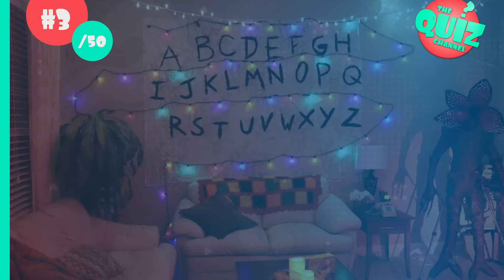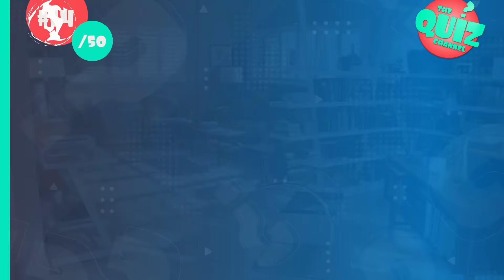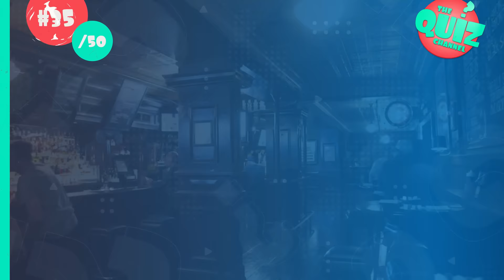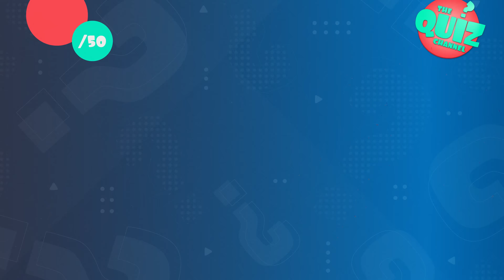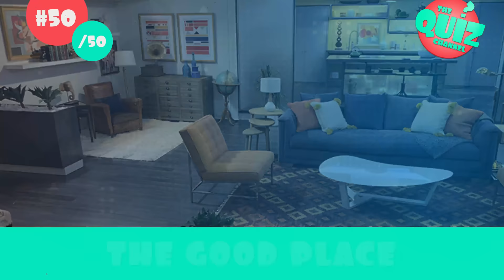Guess the TV Show by the Setting | TV Show Quiz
Can you guess the TV show by where it is set? Let's find out in the guess the TV show by the set quiz!

For this guess the TV show quiz, I have lined up 50 photos of empty sets and key locations in TV shows. You will see the images one by one, and your challenge is to guess the TV show by the setting! How many TV shows can you guess by the set?

I hope you enjoy guess the TV show by the setting quiz!